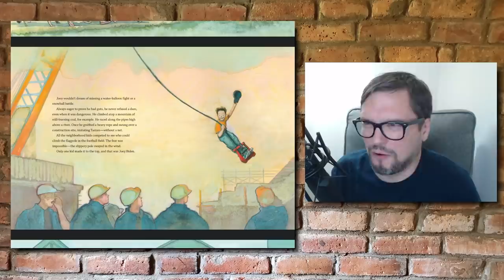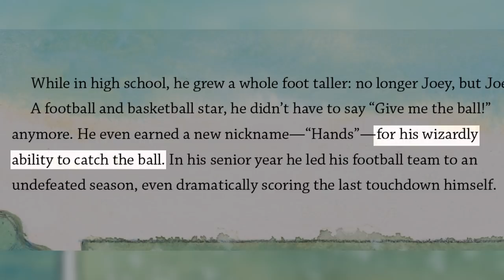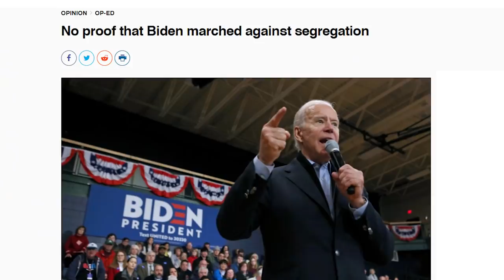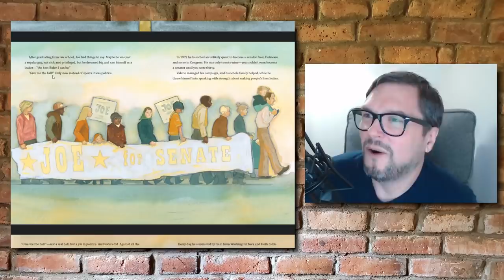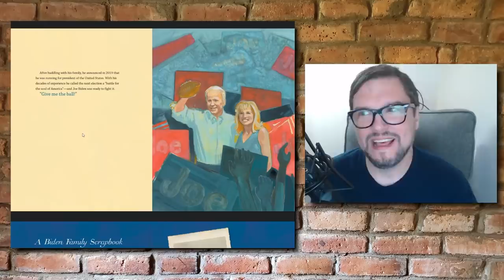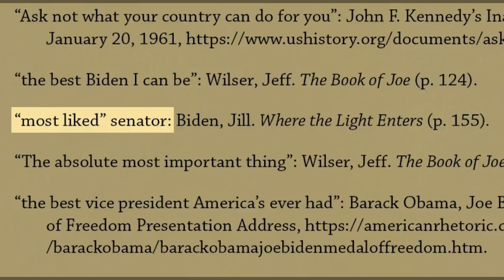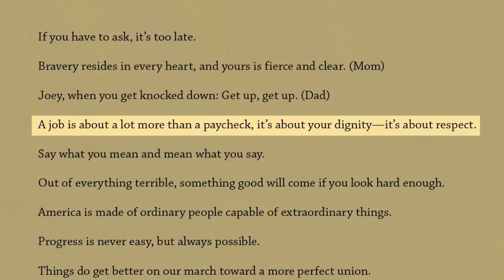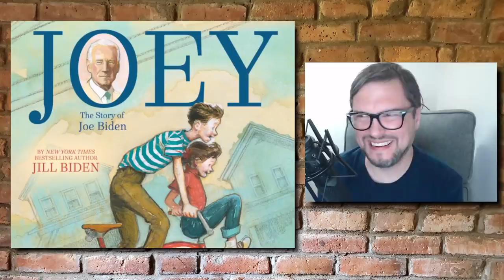"Joey" The Story of Joe Biden - Worst Children's Book EVER!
Where's Corn Pop, Joey?!?